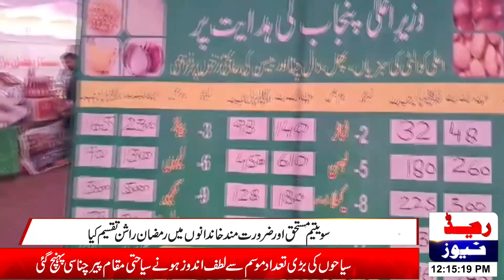اوکاڑہ میں بھی سستا رمضان بازار لگا دیا گیا لگائے جانے والے رمضان بازار میں ضلعی انتظامیہ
Welcome to Red News, where information meets inspiration! We bring you the latest breaking news, thought-provoking analysis, and exclusive interviews that matter most to you. Red News is a Pakistani News Channel Where You can Watch 24/7 Live Streaming Pakistan's Exclusive Coverage, Headline, Bulletin, Breaking News, Latest News,
This is official channel of Red News.

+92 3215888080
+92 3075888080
Gmail:-